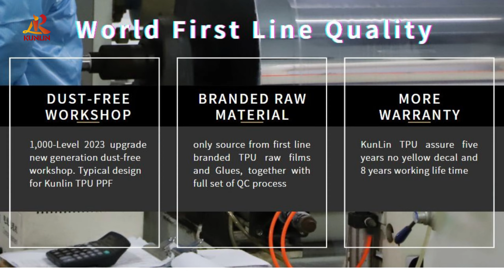2023 04 21 carTPUblack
Kunlin  TPU Car PPF how to Protect Your Car Paint Better : Hear the Post-Experience Feeling!
This is an excellent choice for those seeking top-notch paint protection. It has been crafted using state-of-the-art technology and top-quality materials to provide your car's paint with the ultimate protection and longevity.